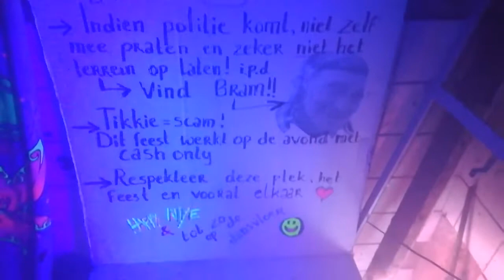NYE 2021/2022 @ Klein Canada i.s.m. de Onderduikers & TFF (The Festival Farm) [01-01-2022] - Tour